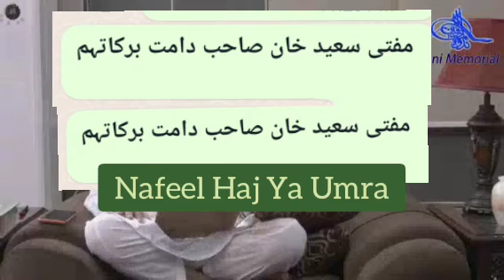Nafeel Haj Ya Umra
Mufti Sayeed Khan DB